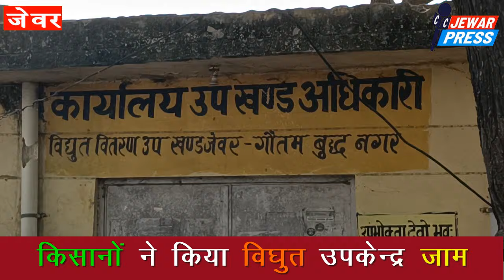जेवर प्रेस- पहले बिजलीघर, फिर सड़क जाम, आखिर क्यों हुए किसान आक्रोशित क्यों किया प्रदर्शन,